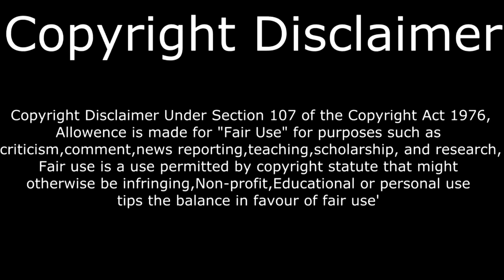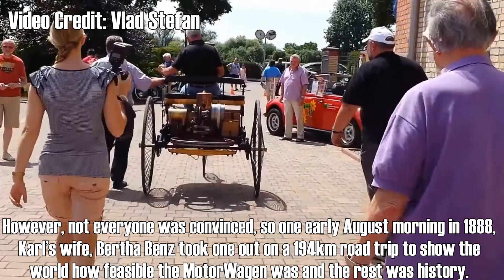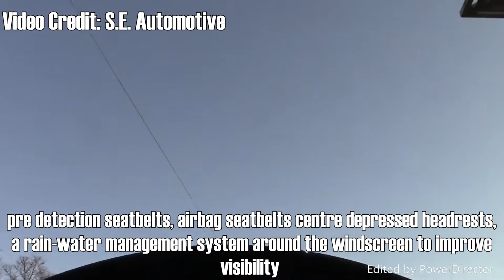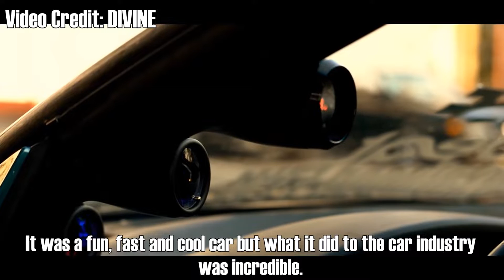8 Most Influential Cars Of All Time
Even the prius has influenced the world

Equipment Used:
Sony Movie Studio HD: Platinum 12 (PC)

Blue Yeti USB Microphone - Whiteout

InnoGear Microphone Pop Filter Swivel with Double Layer Sound Shield Guard Wind Screen Pop filter for Blue Yeti and Other Recording Studio Mic